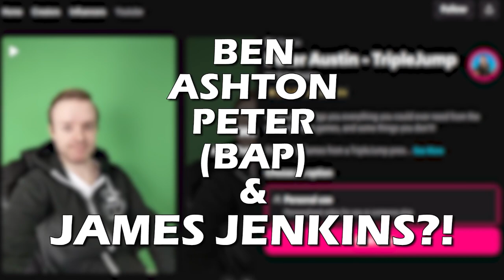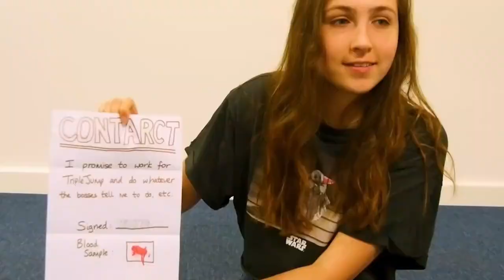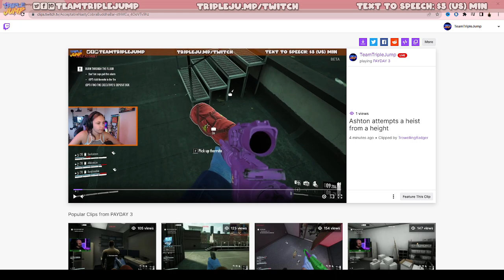PUT THE MONEY IN THE BAG! - Payday 3 (Closed Beta) | TripleJump Live!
Time to rob a bank...I mean it's not me officer no idea what you're talking about...also some minecraft